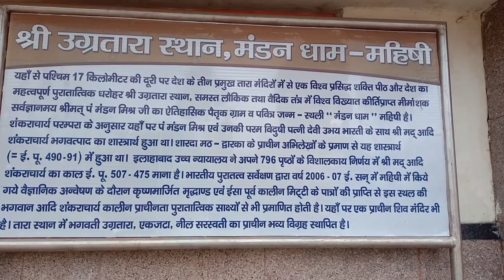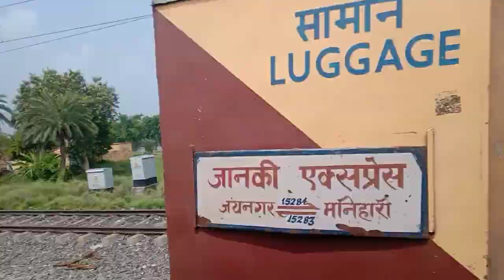सहरसा बनमनखी से फिर शुरू हुई जनसेवा एक्सप्रेस। Banmankhi Saharsa Amritsar Janseva Express Train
सहरसा बनमनखी से फिर शुरू हुई जनसेवा एक्सप्रेस। Banmankhi Saharsa Amritsar Janseva Express Train। Train No.14617

14617 - Saharsa - Amritsar Jan Sewa Express (unreserved), सप्ताह के 7 दिन BNKI (बनमंखी जंक्शन) से ASR (अमृतसर जंक्शन) तक चलती है। 14617 Mail Express ट्रेन, बनमंखी जंक्शन से 06:15 बजे निकलती है और 05:00 बजे अमृतसर जंक्शन पहुँचती है। 14617 ट्रेन, कुल 34hr 45min में यह सफ़र तय करती है एवं यात्रा के दौरान 52 स्टेशनों पर रुकती है। Saharsa Jn पर यह ट्रेन सबसे लंबे समय, अधिकतम 30min, तक रुकती है |

Indian Railways: भारतीय रेलवे (Indian Railway) की ओर से यात्रियों के लिए नई सुविधा दी जा रही है. इस सुविधा से पंजाब, बिहार और उत्तर प्रदेश के लोगों को फायदा मिलेगा.  इस सुविधा में पंजाब और बिहार के बीच चलने वाली अमृतसर-बनमंखी जंक्शन-अमृतसर एक्सप्रेस ट्रेन (Amritsar-Bamankhi Junction-Express) में बदलाव किया है. यात्रियों की सुविधा के लिए अब से यह ट्रेन वाया यूपी के गोरखपुर से संचालित करने का निर्णय लिया है. इससे काफी यात्रियों को इस ट्रेन में सफर करने में सहुलियत मिलेगी.

मीडया रिपोर्टस के अनुसार, पकंज कुमार सिंह के मुताबिक जनता के लिए 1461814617 अमृतसर-बनमंखी जंक्शन-अमृतसर एक्सप्रेस का संच|लन  1 अगस्त से अमृतसर से साथ ही 3 अगस्त से बनमंखी जंक्शन से अलगी जानकारी तक वाया गोरखपुर किया जाएगा.

ये है रूट 'अमृतसर-बनमंखी जंक्शन एक्सप्रेस' --

14618 अमृतसर-बनमंखी जं. एक्सप्रेस हर दिन 1 अगस्त से अगली सूचना तक अमृतसर से 6.35 बजे प्रस्थान कर ब्यास से 7.05 बजे, जलांधर सिटी से 7.47 बजे, फगवाडा से 8.07 बजे, फिल्लौर जं0 से 8.27 बजे, लुधियाना से 9.25 बजे, ढंडारी कलां से 9.39 बजे, सरहिंद से 10.28 बजे, राजपुरा से 10.47 बजे, अम्बाला से 11.35 बजे, यमुना नगर जगाधरी से 12.14 बजे, सहारनपुर से 13.05 बजे, लक्सर से 13.56 बजे, नजीबाबाद से 14.35 बजे, स्योहारा से 15.24 बजे, मुरादाबाद से 16.28 बजे, रामपुर से 17.00 बजे, बरेली से 17.57 बजे, माइकलगंज से 20.03 बजे, सीतापुर से 21.25 बजे, बुढ़वल से 22.57 बजे.

दूसरे दिन गोण्डा से 00.15 बजे, बस्ती से 1.49 बजे, गोरखपुर से 3.15 बजे संचालि‍त होते हुए देवरिया से 4.20 बजे, भटनी से 4.50 बजे, मैरवा से 5.15 बजे, सीवान से 5.40 बजे, एकमा से 6.08 बजे, छपरा से 7.35 बजे, दिघवारा से 08.13 बजे, सोनपुर से 08.45 बजे, हाजीपुर से 09.00 बजे, अक्षयबटराय नगर से 9.20 बजे, देसरी से 9.33 बजे, मेहनार रोड से 9.44 बजे, शाहपुर पटोरी से 9.58 बजे, मोहिउद्दीनपुर से 10.16 बजे, विद्यापतिधाम से 10.27 बजे, बछवारा से 10.40 बजे, बरौनी से 11.20 बजे, बेगूसराय से 11.38 बजे, लखमिनिया से 12.12 बजे, खगड़िया से 13.30 बजे, मानसी से 13.50 बजे, कोपरिया से 14.26 बजे, सिमरी बख्तियारपुर से 14.52 बजे, सहरसा 15.55 बजे, दौरम मधुपुरा से 16.25 बजे तथा मुरलीगंज 16.48 बजे छूटकर बनमंखी 17.30 बजे पहुंचेगी.

ये है रूट'बनमंखी-अमृतसर एक्सप्रेस' --

14617 बनमंखी-अमृतसर एक्सप्रेस 3 अगस्त से अगली सूचना तक हर दिन बनमंखी से 6.30 बजे प्रस्थान कर मुरलीगंज से 6.49 बजे, दौरम मधेपुरा से 7.13 बजे, सहरसा से 8.45 बजे, सेमरी बख्तियारपुर से 9.03 बजे, कोपरिया से 9.13 बजे, मानसी से 10.05 बजे, खगड़िया से 10.17 बजे, लखमिनिया से 10.36 बजे, बेगूसराय से 10.56 बजे, बरौनी से 11.35 बजे, बछवारा से 11.56 बजे, विद्यापतिधाम से 12.11 बजे, मोहिउद्दीन नगर से 12.23 बजे, शाहपुर पटोरी 12.41 बजे, मेहनार रोड से 12.50 बजे, देसरी से 13.01 बजे, अक्षयबट रायनगर से 13.22 बजे, हाजीपुर से 14.10 बजे, सोनपुर से 14.22 बजे, दिघवारा से 14.43 बजे, छपरा से 16.05 बजे, दुरौंधा से 16.48 बजे, सीवान से 17.15 बजे, मैरवा से 17.34 बजे, भटनी से 18.05 बजे, देवरिया सदर से 18.31 बजे, गोरखपुर से 20.25 बजे, बस्ती से 21.27 बजे, गोण्डा से 23.00 बजे, बुढ़वल से 23.59 बजे.